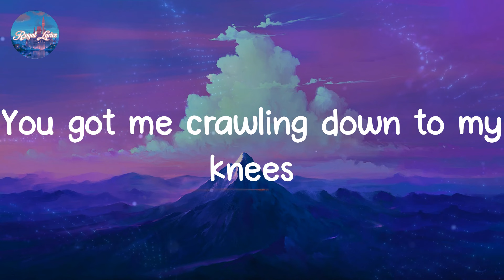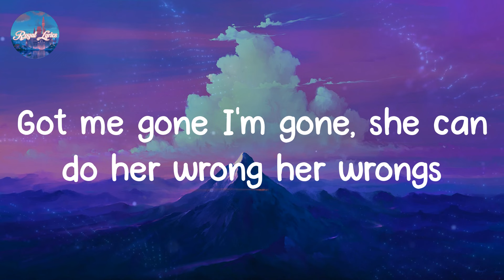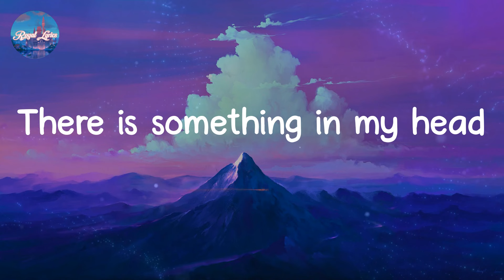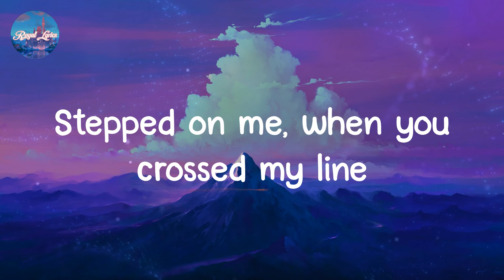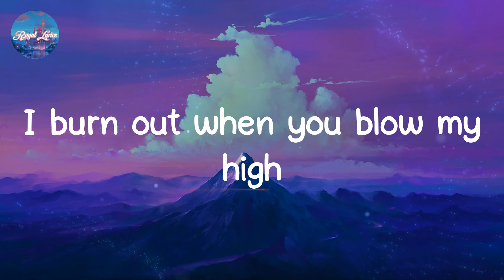Felt Like - CCA Jonas (Lyrics)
Lyrics Felt Like - CCA Jonas

Lyrics:
Ahh, did you get that text from me that day
I said I need my space
Plenty nights I'm underneath
Gotta light up, and I fuel this pain
Don't, pray for me
Don't, buy my faith
Ah- Ah
Don't make me feel like
There is something in my head
Girl don't make me feel like
Stepped on me, when you crossed my line
Threw shade on me everytime
Baby don't make me feel it
I burn out when you blow my high
You made me hurt, you made me bleed
You got me crawling down to my knees
Spin my head, spark my leaf
I'm gone, I'm gone
You gave me stress that I don't need
Lie to me, I know you mean
I was wrong, I think I found a way to breathe
Got me gone I'm gone, she can do her wrong her wrongs
Twisting on my own, my own
Yea I love the leaf, all alone
Why-y
Did I let her-er
Take me out- out tonight
Ah- aha- aha
Vent the smoke out of my room
Behind my curtains
Guess im too young for the truth

All out of purpose
Know you had to been lying baby
It's only us two
I thought everything was perfect then you made a bad move
Bad move, bad move
Don't know how I feel inside
Losing my apetite
Realise what i idolize
It's way too late - it's way too late
Baby dont make me feel it